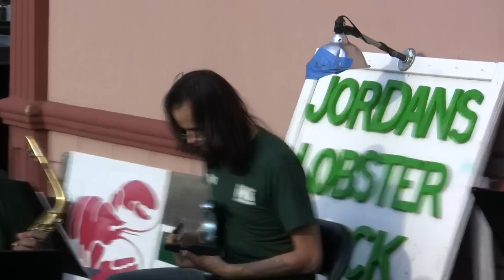Take the A Train performed by In Performance Music Workshop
Take the A Train performed by In Performance Music Workshop at Cold Stone Creamery